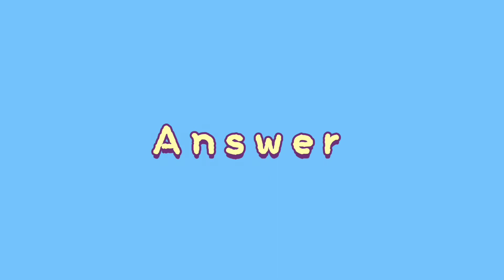【噂のmanners】No.20【☕️コーヒーカップと紅茶カップって違うの？】 【本編】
たくさんあるチャンネルの中から見つけてくれてありがとうございます✨

私も、昔は何も知らなかったんです。
いい先生達と出会い、たくさんの場面に出会い、勉強になる本と両親に恵まれて、知ったことばかり。
感謝❤️

少しずつご紹介できたらなぁと思っています。

よかったら、また立ち寄って見てください。

またね！